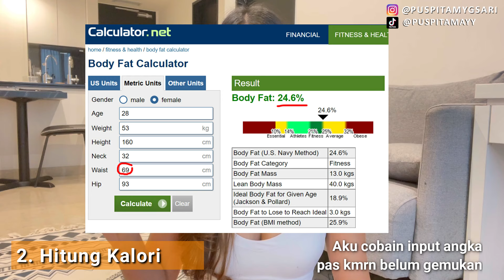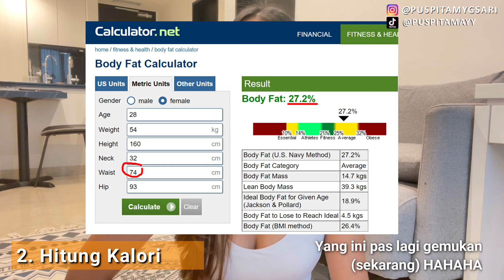Ternyata Ini Cara Cepat Naikin Berat Badan Tanpa Buncit | DIJAMIN AMPUH!!!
Ternyata ini Cara Naikin Berat Badan TANPA BUNCIT & BEBAS JERAWAT

LINK PRODUK
Suplemen NAC (antioxidant)

MY FAVORITE SKINCARE (I use most of them since 2019)
Kode Dec 21 ACNOCPS12, disc 20% all item (masukin dari "voucher saya")

Camera : Iphone 12 Pro Max (front cam)